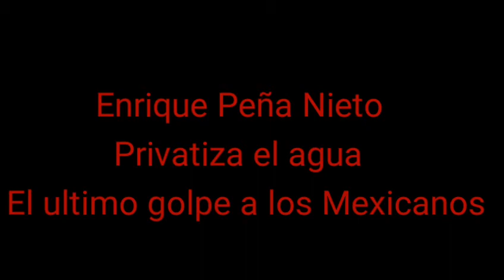EPN Privatiza el agua en 10 decretos//Ultimo golpe a México